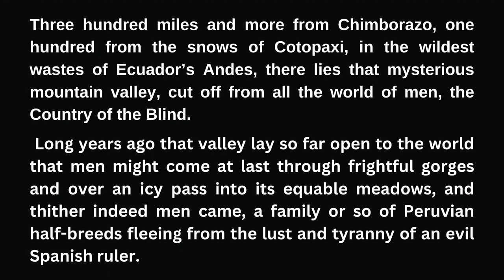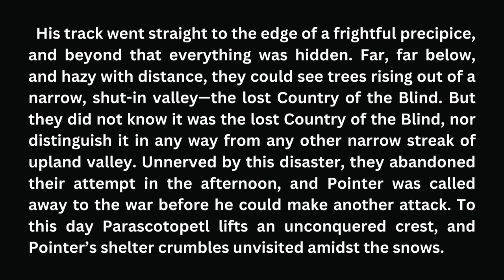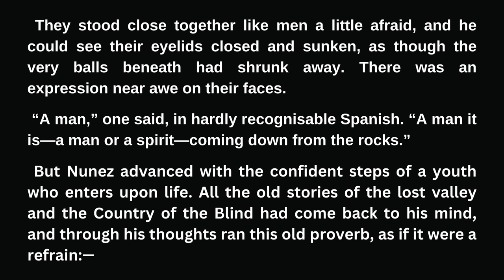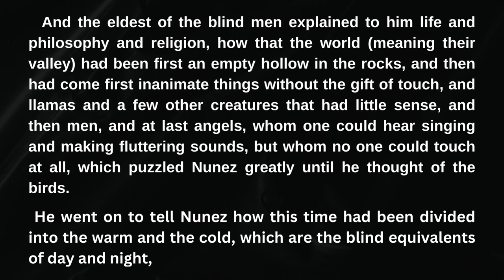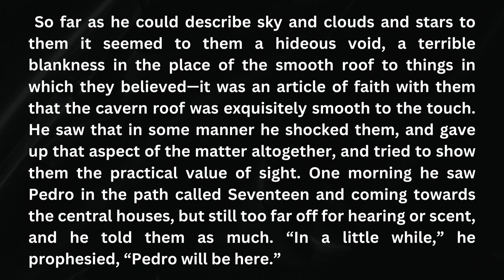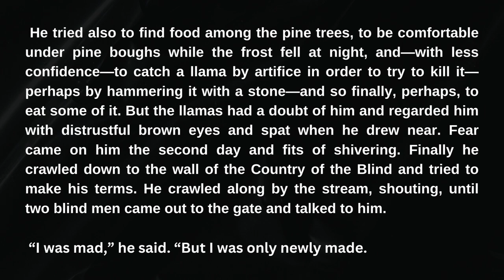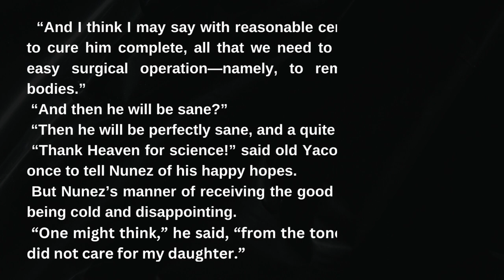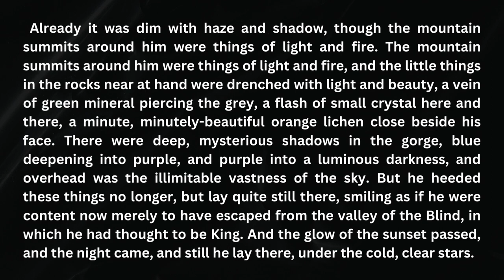THE COUNTRY OF THE BLIND by H. G. Wells | Learn English Through Story | English Story With Subtitle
THE COUNTRY OF THE BLIND by H. G. Wells | Learn English Through Story | English Story With Subtitle | English Listening Practice | English Speaking Practice for Beginners